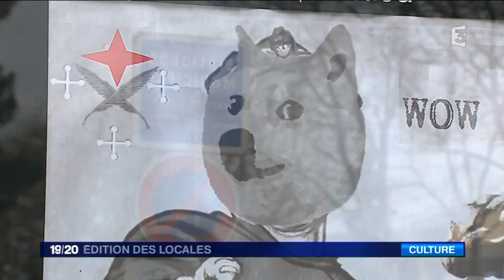France 3 - Édition des locales - 29 novembre 2017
Du lundi au vendredi, cette édition de 8 minutes s'attache à vous présenter des reportages originaux tournés par les rédactions locales du réseau France 3. A Lyon, les étudiants de l'association &quot;Un cado pour un charclo&quot; viennent en aide aux sans-abris et particulièrement les jeunes. Alors que l'hiver s'installe,
Au Havre, un requin pélerin a été retrouvé en début de semaine échoué sur une plage.
C'est le grand retour de Marcel et son orchestre après 5 ans d'absence. Le groupe nordiste sera sur scène ce week-end à Lille.